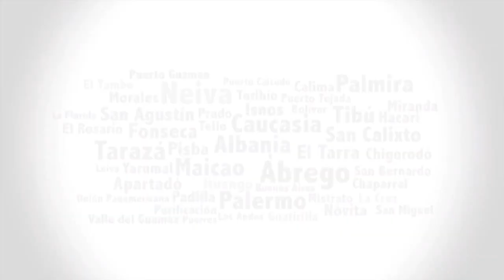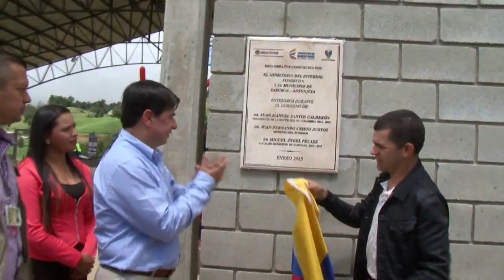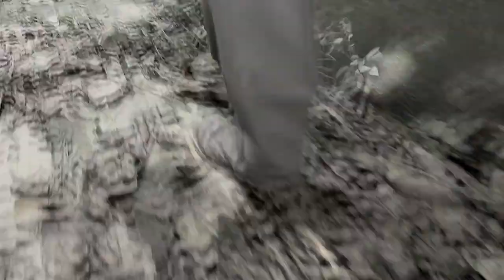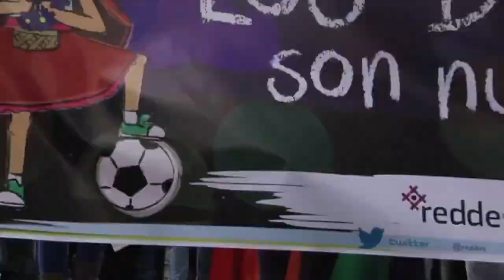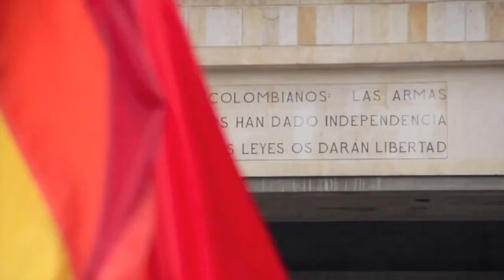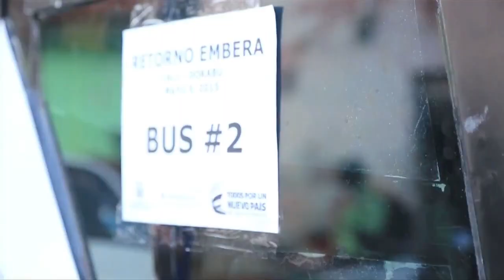PAIS INTERIOR TV CAP 20